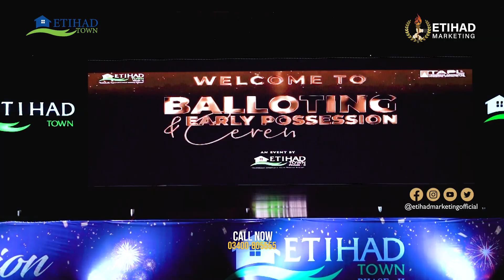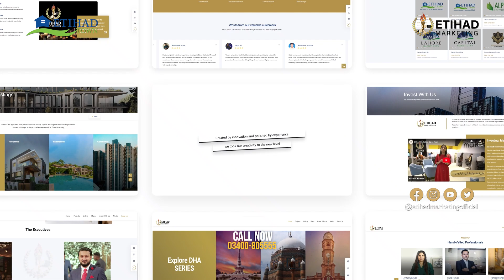Top Key Factors of Etihad Town: Authenticity, Credibility, & Prime Location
Etihad Town Phase 2 offers unmatched authenticity and credibility in Lahore's real estate market. Located in a prime area with excellent accessibility, it's the ideal place for your residential and commercial investment. Contact Etihad Marketing today to secure your plot and be part of this prestigious community.